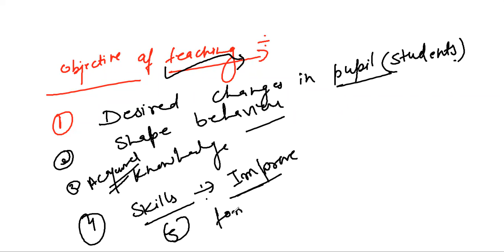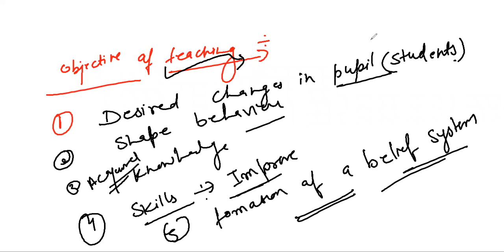Teaching Aptitude Part 01 Revision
Study Service Online Coaching Platform
You Can also join online coaching himachal compitative exams ..
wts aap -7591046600